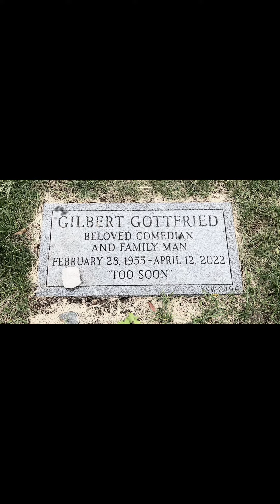Nickelodeon Graves Part 3